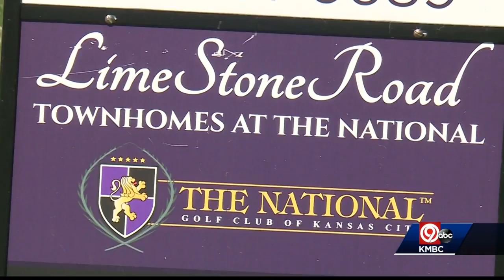Court orders new election for parts of Parkville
A judge has ordered a new election for parts of Parkville after some voters were given the wrong ballots on election day